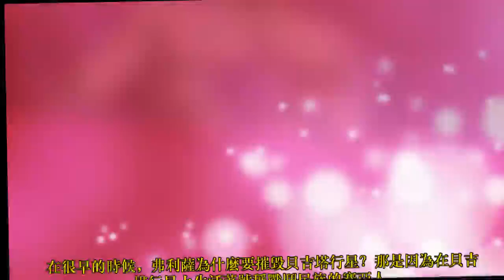龍珠超中的boss都有摧毀一切的能力，為何還要創造破壞神這個角色？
破壞神作為龍珠超中出現的新角色，一登場就虜獲了不少的粉絲，強大的戰鬥力加上「神級」設定，顯然他的存在不是一般的。比魯斯必然會成為悟空的同伴，不過，這種設定也將會把故事劇情帶入更高的高度。